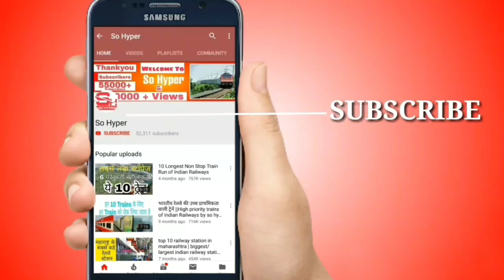How are train coaches connected | रेलगाड़ी के डिब्बे आपस में कैसे जुड़े रहते हैं?